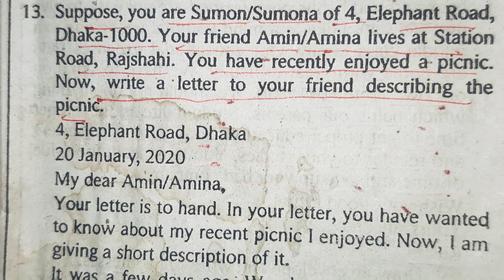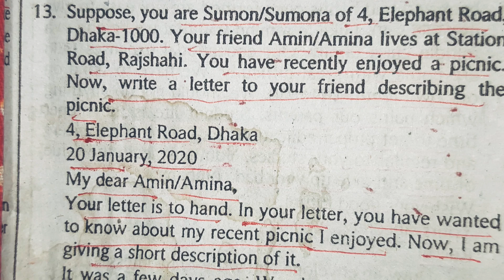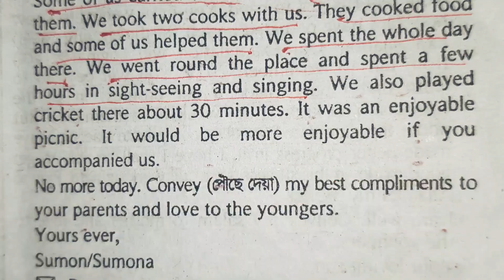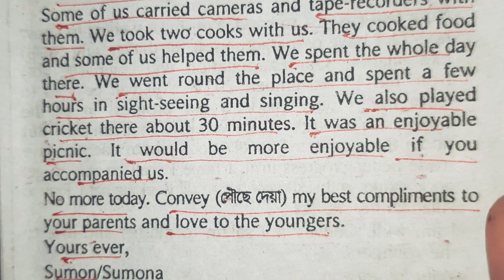Describing a picnic you have enjoyed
Suppose you have recently visited a wonderful picnic spot and enjoyed a lot. now write a letter to your best friend about the fun you had in the picnic.

English informal letter writing with Bangla meaning and explanation. English letter writing for class 6 class 7 class 8 class 9 class 10th SSC class 11 class 12 and HSC.